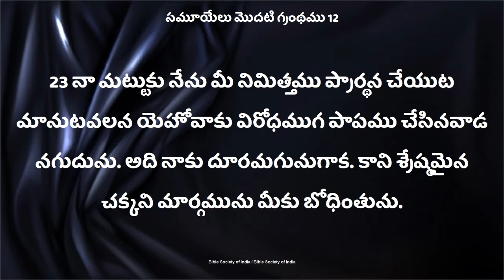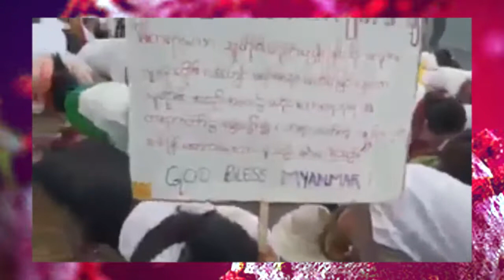ఇపుడు మనదేశం కోసం ప్రార్ధన చేయకపోతే... Sister.Deepthi Garu Deevena Sandesalu